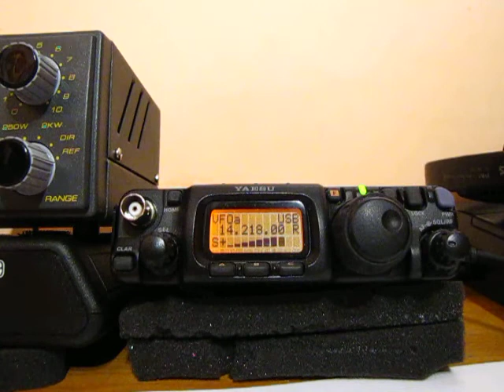FT817 QSO with OE6MBG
QSO with the station who was my very first QSO on HF about 3 months ago, great to hear him again.